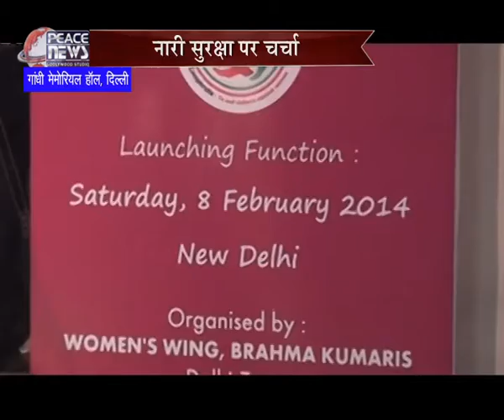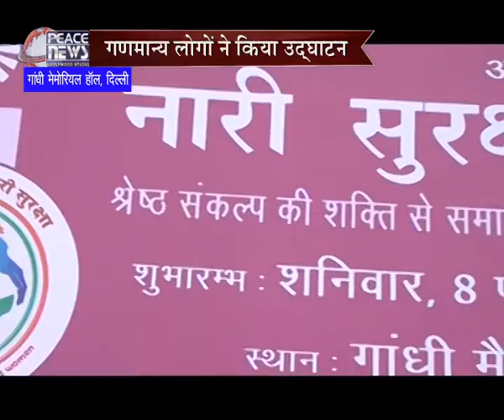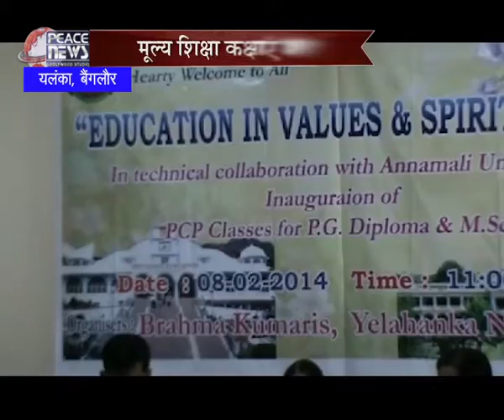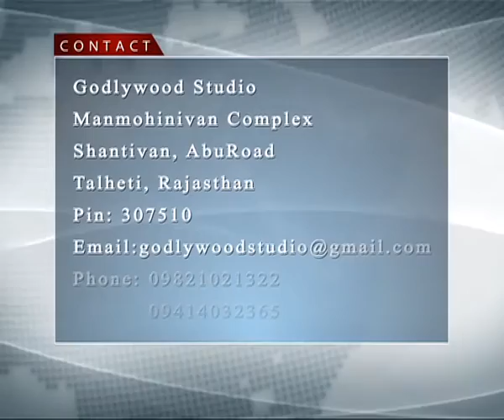February 15 2014 - Peace News - Brahma Kumaris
HEADLINES

Delhi: "WOMEN PROTECTION " Nation wide campaign inaugurated in Delhi, the

event on "Women protection:"would be held throughout the county"

Coimbatore: Seminar held on the topic "Pillar of Life:Peace" in Coimbatore,

An advice to adopt meditation in life for internal peace.

 PCP classes on Value Based Education inaugurated in Yelahanka, Delhi and

Gwalior, Ministry of Education as well as Annamalai University pioneered this

program.

Mumbai : "JAGANNATH PANCHRATRA MAHOTSAV" was conducted in Mumbai

Mulund ,Godly message shared by Brahmakumaris organistaion

Florida: Brahmakumris conducted Two Days retreat in Florida Tampa,

Spiritual Knlowedge shared in Hayti as well

Organizer: Brahmakumaris